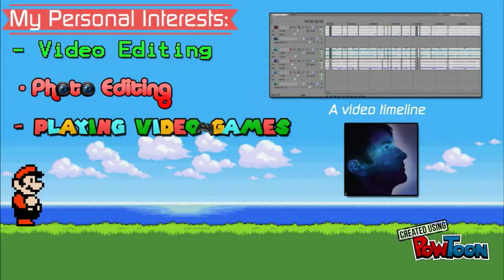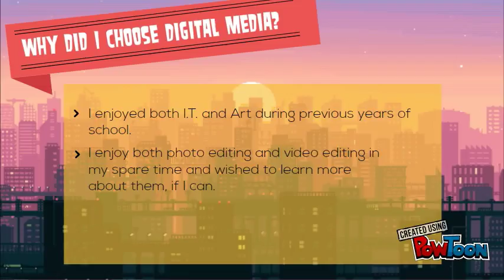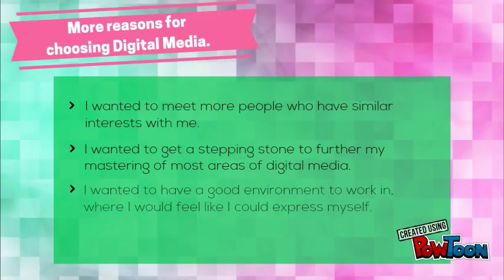Introduction to Joshua Hyslop